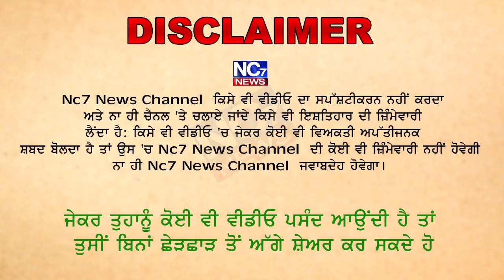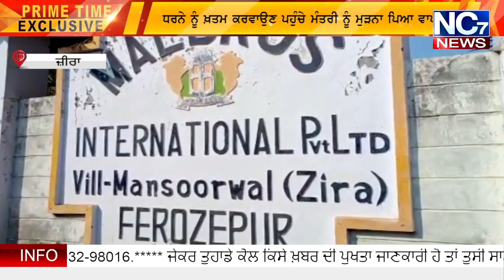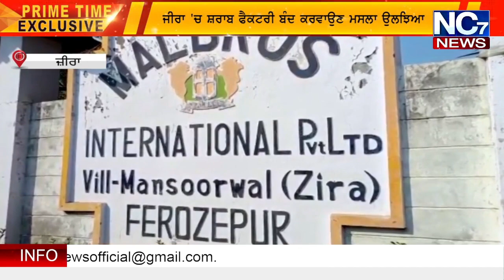ਜੀਰਾ 'ਚ ਸ਼ਰਾਬ ਫੈਕਟਰੀ ਬੰਦ ਕਰਵਾਉਣ ਮਸਲਾ ਉਲਝਿਆ || Nc7 News